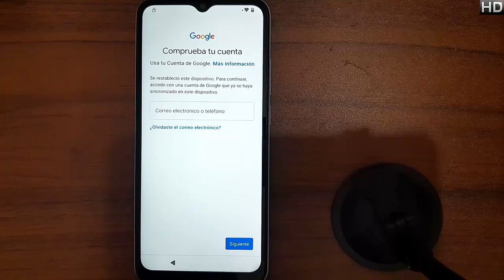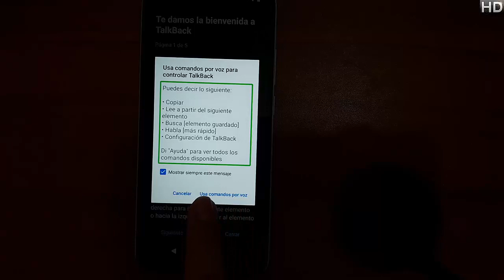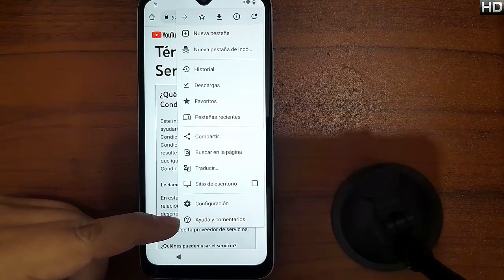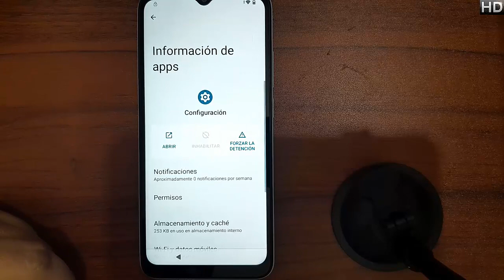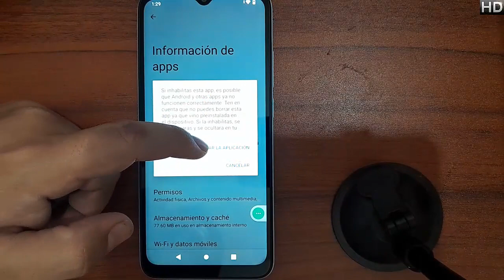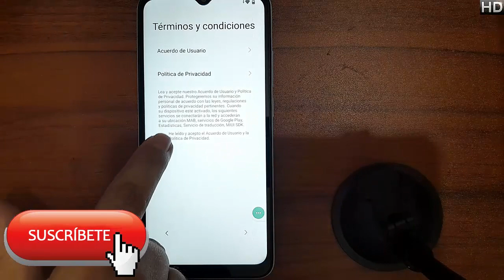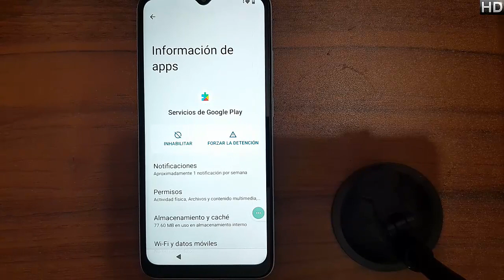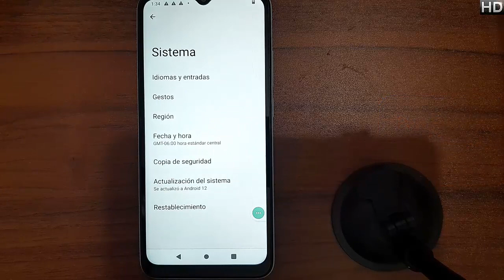Quitar cuenta Google o frp Redmi A1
@Los Ingenieros losingenieros frp redmi a1

📱En esta ocasión es el redmi a1 #458📱

NUEVO MÉTODO
LINK: